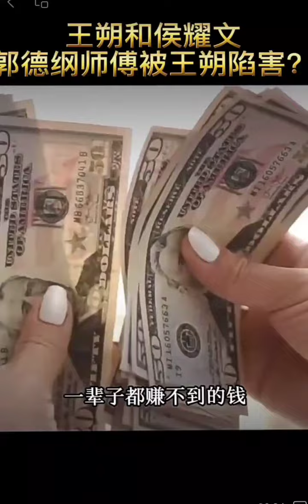郭德纲师父侯耀文猝死家中，传言是被王朔气死的。